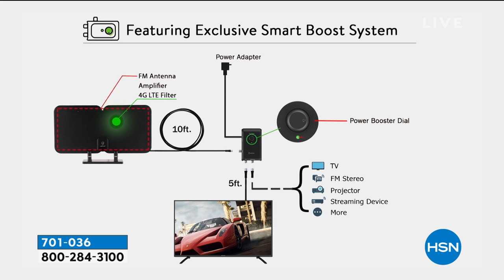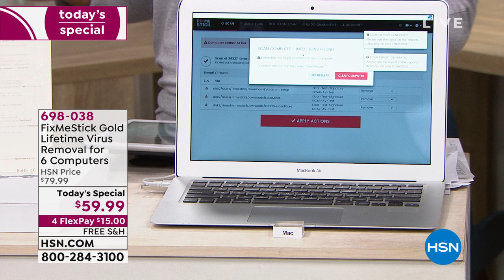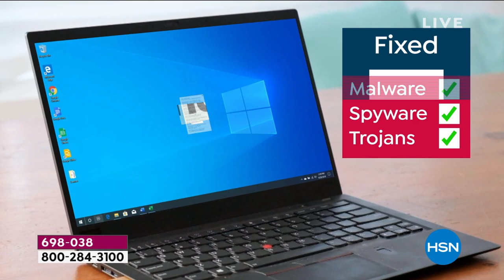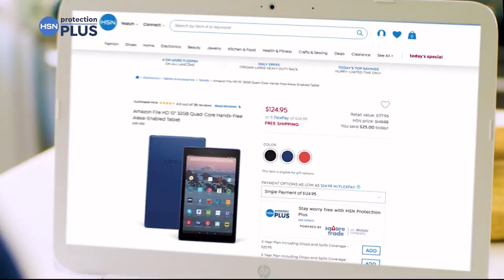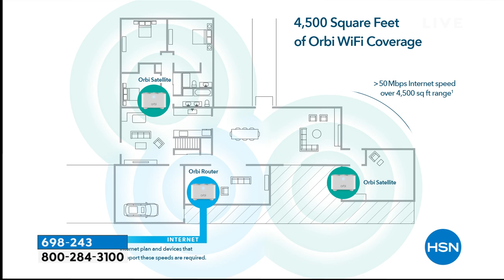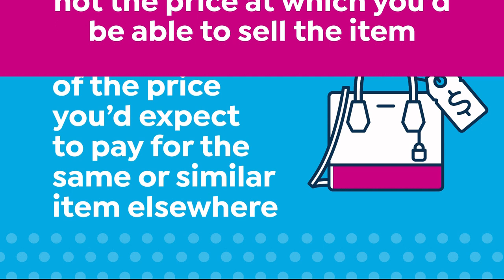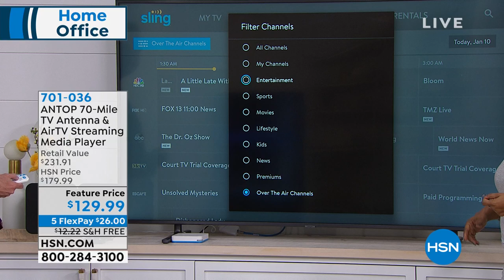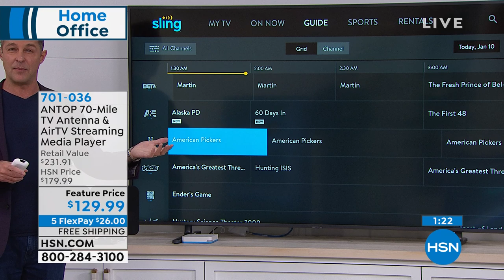HSN | Home Office 01.10.2020 - 01 AM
Discover a wide selection of curated products to be productive and comfortable in the office at home